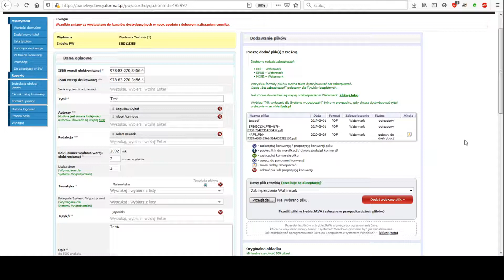Azymut e-booki – jak udostępnić tytuł z bazy do wypożyczalni dla bibliotek?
Ten krótki jednominutowy film jest instrukcją dla wydawców korzystających z Panelu Wydawcy iformat, którzy chcą udostępnić swój ebook lub prasę elektroniczną w kanale libra.ibuk.pl. Jest to platforma, która udostępnia ebooki i e-prasę do wypożyczeń dla bibliotek akademickich, publicznych oraz do instytucji. Jeśli oferujecie Państwo jakiś swój tytuł w modelu sprzedaży download i chcecie dodatkowo udostępniać ten tytuł dla bibliotek zachęcamy do obejrzenia tego krótkiego filmu, który pokaże gdzie należy kliknąć i jakie dane dodatkowe wpisać, aby ebook mógł być oferowany także bibliotekom.